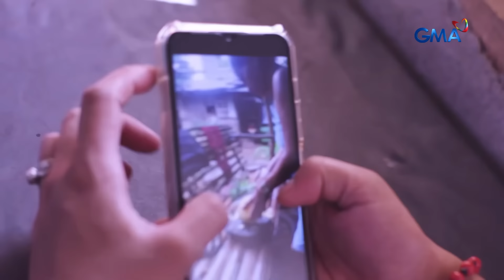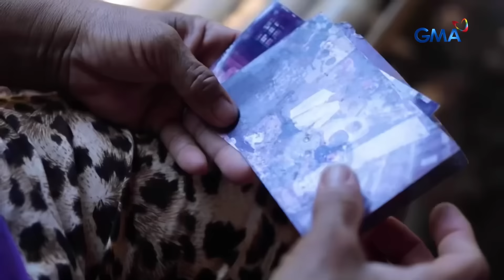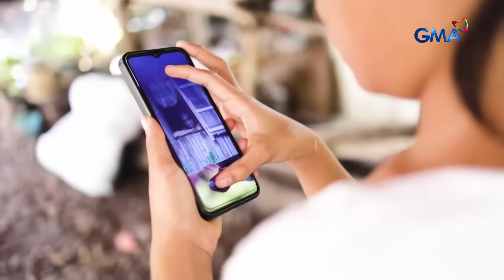Sinilabang kalaguyo; Lola sa bintana | Kapuso Mo, Jessica Soho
Babala: Maselang paksa. Maging disente sa pagkomento. Pinaghihinalaang kalaguyo sa Tondo, sinilaban ng isang misis! Samantala, lola mula Abra na 15 taon nang patay, muling na-picturan sa bintana?! Panoorin ang video.

'Kapuso Mo, Jessica Soho' is GMA Network's highest-rating magazine show. Hosted by the country's most awarded broadcast journalist Jessica Soho, it features stories on food, urban legends, trends, and pop culture. 'KMJS' airs every Sunday, 8:15 PM on GMA Network. for our full episodes.